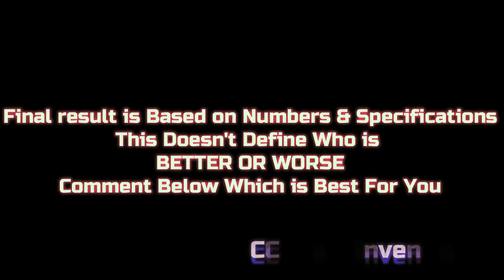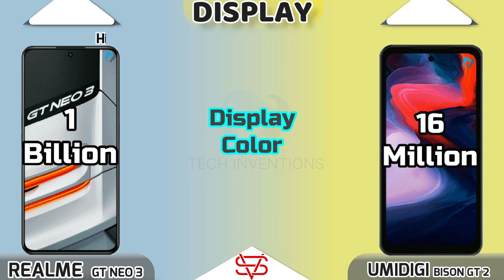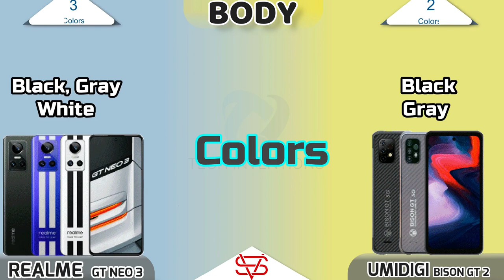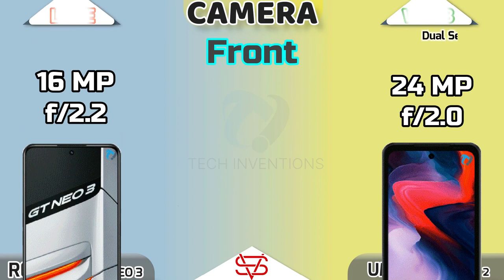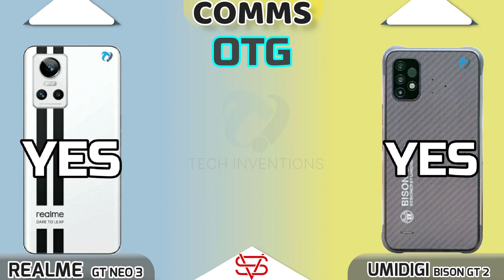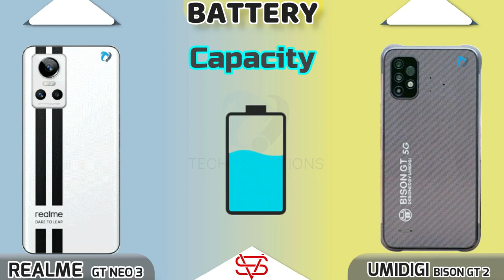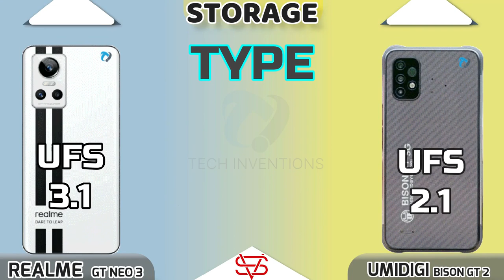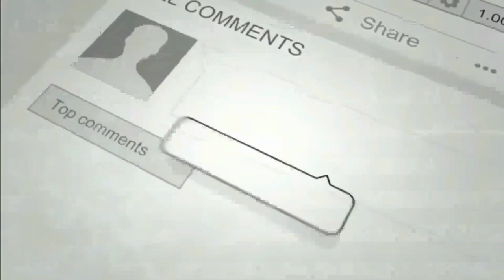umidigi Bison GT 2 vs Realme Gt Neo 3 | Camera | Body | AnTuTu | Benchmark | Display | Comparison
Tags Ignore:
bison gt 2 vs,
umidigi bison gt 2 vs,
umidigi bison gt 2 vs redmi note 11pro,
umidigi bison gt 2 vs gt 2 pro,
bison gt 2 specifications,
bison gt 2 atutu,
umidigi bison gt 2 gaming review,
umidigi bison gt pub,
umidigi bison gt 2 drop test,
bison gt 2 vs gen 3,
bison gt 2 vs galaxy s9,
bison gt 2 vs gen 1,
bison gt 2 vs iPhone x,
bison gt 2 vs iPhone 8,
bison gt 2 vs iPad 2018,
bison gt 2 vs note 9,
bison gt 2 vs night vision,
bison gt 2 vs oneplus 6,
bison gt 2 vs oneplus 5t,
bison gt 2 vs oneplus 6 camera,
bison gt 2 vs zero,
bison gt2 5g,
bison gt 2 5g unboxing,
vivo v23 5g vs realme 9 pro plus
realme gt neo 3 vs gt 2 pro,
realme gt neo 3 vs gt neo 2,
realme gt neo 3 vs poco f3,
realme gt neo 3 vs mi 11t,
realme gt neo 3 vs f3 gt,
realme gt neo 3 vs poco f3 gt,
realme gt neo 3 vs a73,
realme gt neo 3 gaming,
realme gt neo 3 genshin impact,
realme gt neo 3 hands on,
realme gt neo 3 unboxing hindi,
realme gt neo 3 harga,
realme gt neo 3 kab launch hoga,
realme gt neo 3 kannada,
realme gt neo 3 leaks,
realme gt2 pro vs poco f3,
realme gt2 pro vs gt neo 2,
realme gt 2 vs realme gt neo 2,
realme gt 2 vs iphone 13 pro,
realme gt 2 vs iphone 13 pro max,
realme gt 2 vs mi 11t,
realme gt 2 vs mi 12,
realme gt 2 vs mi 11t pro,
realme gt 2 vs mi 12x,
realme gt 2 vs mi 11i,
realme gt2 pro vs mi 12 pro,
realme gt2 pro vs mi 11t pro,
realme gt 2 vs vivo s15 pro,
realme gt 2 vs oneplus nord 2 5g,
realme gt2 pro vs gt neo 3,
realme gt 2 vs oneplus 9rt,
realme gt 2 vs oneplus 9,
realme gt 2 vs oppo reno 7,
realme gt 2 vs oneplus nord 2,
realme gt 2 vs oneplus 9r,
realme gt 2 vs oppo reno 7 pro,
realme gt 2 vs oneplus 9 pro,
realme gt2 vs poco x3 pro,
realme gt2 vs pro,
realme gt2 pro vs xiaomi 12 pro,
realme gt2 pro vs iphone 13 pro max,
realme gt2 pro vs oneplus 10 pro,
realme gt2 pro vs oneplus 9 pro,
realme gt2 pro vs oneplus 9rt,
realme gt2 vs realme gt2 pro,
realme gt 2 vs realme gt,
realme gt 2 vs realme 9 pro plus,
realme gt 2 vs realme gt 2 pro pubg test,
realme gt 2 vs realme gt master edition,
realme gt 2 vs realme gt 2 pro camera test,
realme gt 2 vs realme gt neo 3,
realme gt2 pro vs samsung s22,
realme gt2 pro vs s21 ultra,
realme gt2 pro vs samsung s22 ultra,
realme gt2 pro vs s22 ultra,
realme gt2 vs s21,
realme gt 2 vs vivo v23,
realme gt 2 vs vivo v23 pro,
realme gt2 pro vs vivo v23 pro,
realme gt 2 vs xiaomi 11t,
realme gt 2 vs xiaomi 11t pro,
realme gt 2 vs xiaomi 12x,
realme gt 2 vs xiaomi 12 pro,
realme gt 2 vs xiaomi 11i,
realme gt2 pro vs xiaomi 11t pro,
realme gt2 vs 11t pro,
realme gt2 vs xiaomi 11t,
realme gt 2 vs gt2 pro,
nord 2 vs realme gt2 pro,
realme gt neo 3 vs,
realme gt neo 3 vs bison gt 2,
realme gt neo 3 vs bison gt 2 pro,
realme gt neo 3 vs realme gt neo 2,
realme gt neo 3 vs redmi k50,
realme gt neo 3 vs realme 9 pro plus,
realme gt neo 3 vs realme gt 2 pro,

1. 0:00 - Tech Inventions
2. 0:09 - Warning
3. 0:22 - Launch
4. 0:35 - Display
5. 2:30 - Body & Dimensions
6. 3:30 - Platform(CPU,GPU,AnTuTu.GeekBench)
7. 4:25 - Camera Comparison
8. 5:09 - Communications(Fingerprint , Sensors, Network etc)
9. 6:07 - Sound Comparison
10. 6:34 - Battery & Charging
11. 7:24 - Storage (RAM,ROM & Type)
12. 7:41 - Prices
13. 7:50 - Result
14. 8:02 - End